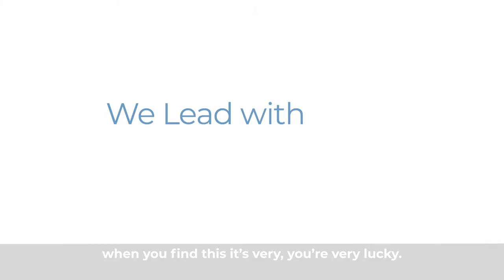Memorial’s Adult Congenital Heart Disease Program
Physicians with Memorial’s Adult Congenital Heart Disease Program describe the multidisciplinary and comprehensive care they provide. The first program in Florida accredited by the Adult Congenital Heart Association, it is one of the few programs in the country where a pediatric hospital and an adult hospital are physically conjoined to provide care and expertise to meet the complex needs of congenital patients regardless of their age. Elinor, who has adult congenital heart disease, also shares the advantages and benefits she found in the program.

Learn about Todd Roth, MD, Co-Medical Director, Adult Congenital Heart Disease Program, Memorial Healthcare System, and Larry Latson, MD, Co-Medical Director, Adult Congenital Heart Disease Program, Joe DiMaggio Children’s Hospital,

Learn about John Cogan, MD, Chief, Electrophysiology Program, Memorial Cardiac and Vascular Institute,